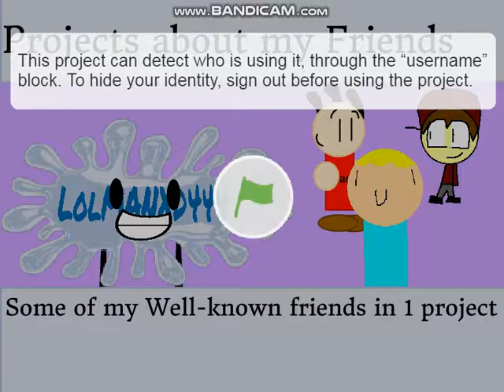Some of my Well-known friends in 1 project